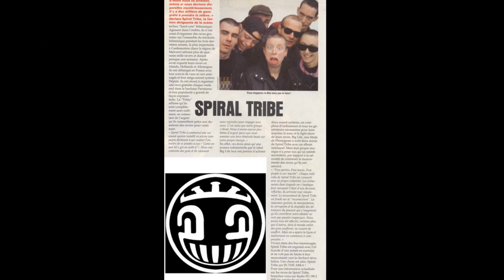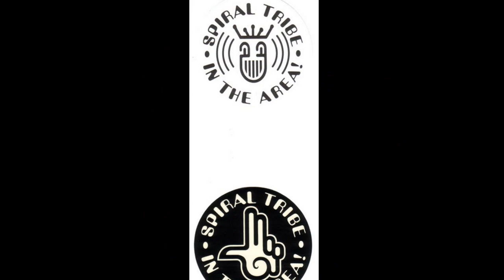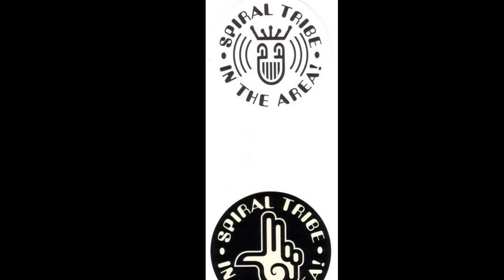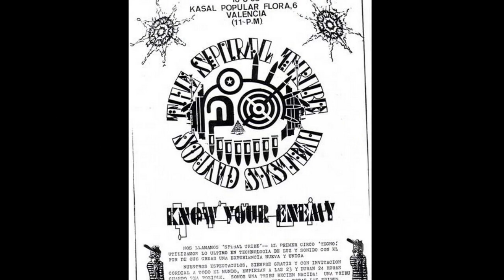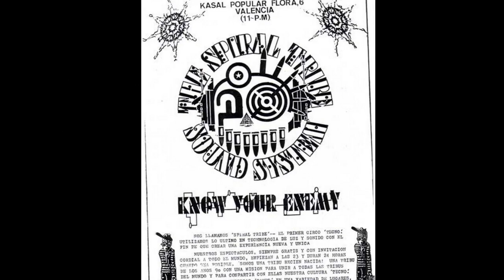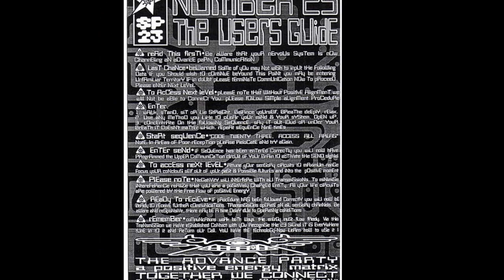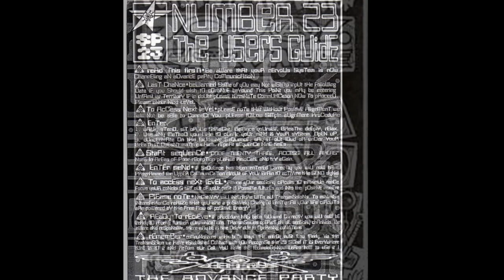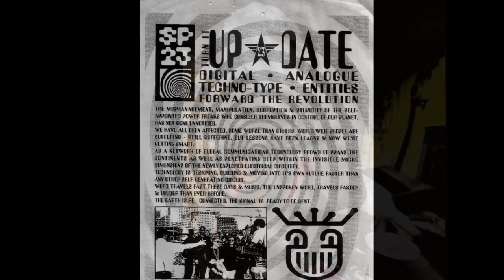Ké-seb MIX SESSION SPIRAL TRIBE NETWORK23 SP23 MIX OLD SCHOOL 2008 100% PLATINES VYNILS MK2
Dj Ké*seb MIX SESSION SPIRAL TRIBE NETWORK 23 SP23 STYLE

ALL TRACK BY THE SPIRAL TRIBE MIXED BY DJ KE*SEB 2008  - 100% VINYLS TRACKS